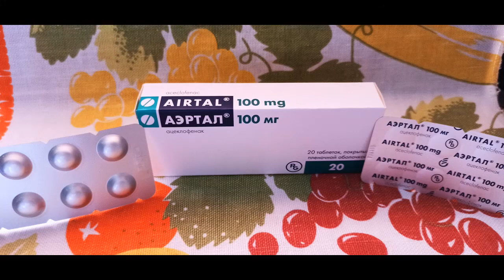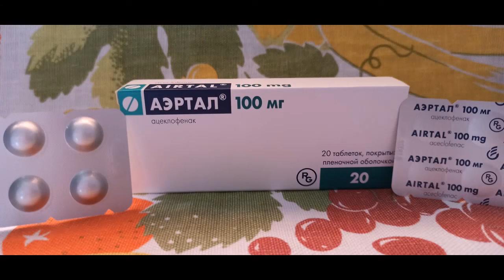Таблетки Аэртал - нестероидное, противовоспалительное и противоревматическое средство.